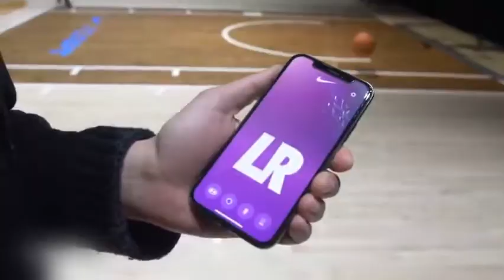El futuro del calzado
No es parte de una película de ciencia ficción, Nike ha evolucionado su tecnología, como la que sale en Regreso al Futuro, para sus nuevas zapatillas Nike Adapt BB. Estas zapatilla se adapta apretándose al pie del deportista. Tiene botones que permite ajustar manualmente la presión o bien se puede usar la aplicación Nike Adapt para adaptar la sujeción dependiendo de sus necesidades. por ejemplo al empezar un partido debe estar más apretada, pero según se mueve el deportista el pie se hincha y la zapatilla debe liberar parte de la presión inicial. Nike Adapt BB usa una batería de 505mAh que le da energía entre 10 y 20 días, dependiendo del uso. Para recargarla se usa una base por inducción, Son los primeros pares de zapatillas deportivas de uso intensivo con el sistema, por lo que se tienen que sentir muy cómodos para lanzarlas al mercado. ¿QUE OPINAS? ¿TE GUSTAN?